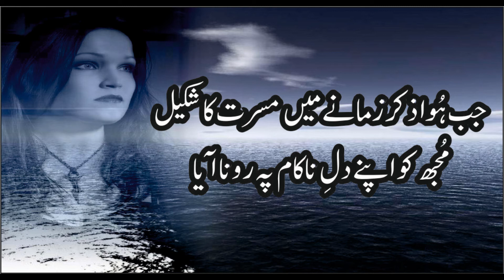Ay Mohabat Tery Anjam Pe Rona Aya | Shakil Badayuni Best Ghazal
اے محبت تیرے انجام پہ رونا آیا
جانے کیوں آج تیرے نام پہ رونا آیا

یوں تو ہر شام اُمیدوں میں گزر جاتی ہے
آج کچھ بات ہے جو شام پہ رونا آیا

کبھی تقدیر کا ماتم، کبھی دنیا کا گِلہ
منزلِ عشق میں ہر گام پہ رونا آیا

مُجھ پہ ہی ختم ہوا سلسلہ نوحہ گری
اِس قدر گردشِ ایام پہ رونا آیا

جب ہُوا ذکر زمانے میں مسرت کا شکیل
مُجھ کو اپنے دلِ ناکام پہ رونا آیا